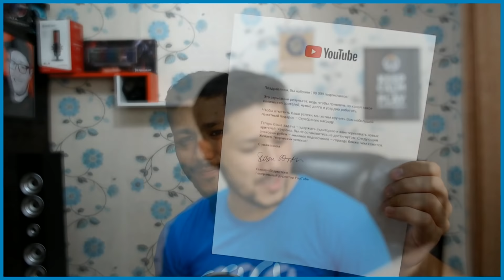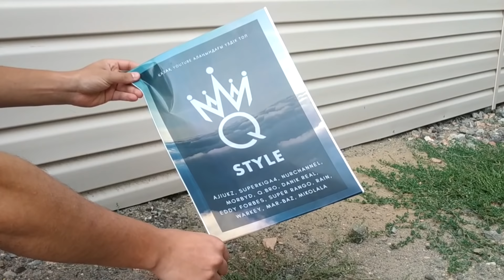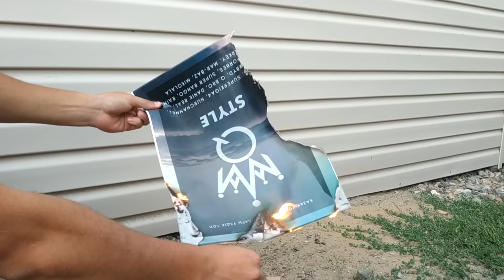5000 тг. ☀ ШЫН АТЫМ ☀ КҮМІС КНОПКА ☀ Q-STYLE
✔ КОЛОКОЛЬЧИК ПЕН КОММЕНТ ҚАЛДЫРУҒА ҰМЫТПАЙЫҚ!